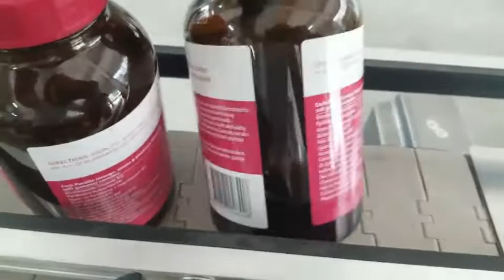Minipack International Labeling machine for round bottles MP 3030